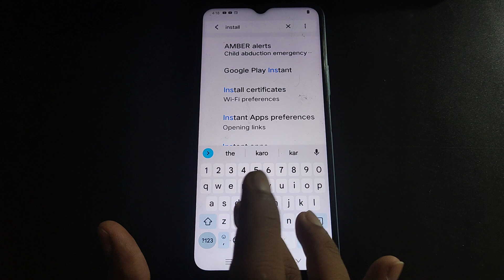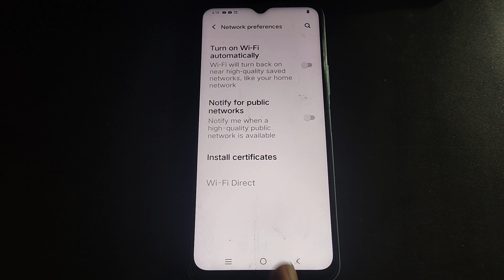how to check WiFi install certificate iqoo Z6 Pro, iqoo Z6 Pro me WiFi install certificate check kai